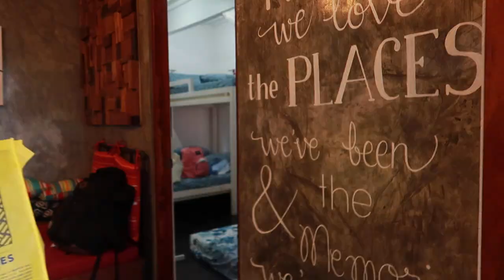SULIT NA AIRBNB SA BACOLOD CITY PHILIPPINES | ROOM TOUR | WHERE TO STAY IN BACOLOD | ACCOMMODATION